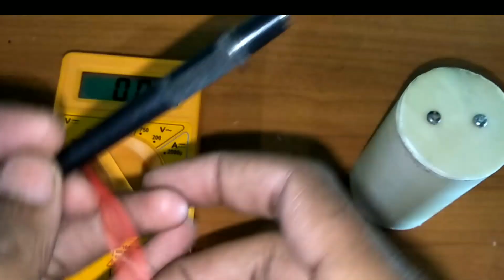How To Make A 12 Volt Battery By The Help Of 3.7 Volt Lithium Ion Battery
How To Make A 12v Battery By The Help Of 3.7 v lithium ion battery

hello friends I am ashish and you are watching amazing ashish YouTube channel .
In This New and amazing video I am making a Powerful 12v battery by 3.7 v Battery.

 I am making a 12v battetry by the help of 3.7v batteries .
this battery is rechargeable and powerful you can use li-ion batteries or and types of batteries this is amazing and useful for your instruments which is work on 12 v .
you can also make a powerful power bank by the use of this battery .
in this video i am explaining about connection of batteries in parallel and series .
Parallel connection adding up the total ampere-hour (Ah) and in series connection adding up the total voltage , Batteries achieve the voltage that you want by connecting some cells in series
i explain all the things of batteries connection by the diagram  by which you can understand the all connection in simple way and you can make this 12v battery by yourself at home.

how To connect batteries in a series ?
To connect batteries in a series you can add a jumper wire  on first battery positive terminal to second battery negative terminal after it you can use a jumper wire on second battery positive terminal to third battery negative terminal and so on you can use many batteries  to get desirable voltage.

इस नए वीडियो में  3.7v बैटरी का उपयोग करके 12v बैट्री बना रहा हूं।
यह बैटरी रिचार्जेबल और शक्तिशाली है आप ली-आयन बैटरी या प्रकार की बैटरी का उपयोग कर सकते हैं यह आपके उपकरणों के लिए अद्भुत और उपयोगी है जो 12 v पर काम करता है।
आप इस बैटरी के उपयोग से एक शक्तिशाली पावर बैंक भी बना सकते हैं।
इस वीडियो में मैं समानांतर और श्रृंखला में बैटरी के कनेक्शन के बारे में बता रहा हूं।
समानांतर संबंध कुल एम्पीयर-घंटे (आह) को जोड़ते हैं और श्रृंखला कनेक्शन में कुल वोल्टेज को जोड़ते हैं, बैटरियां उस वोल्टेज को प्राप्त करती हैं जिसे आप श्रृंखला में कुछ कोशिकाओं को जोड़कर चाहते हैं।
मैं आरेख द्वारा बैटरी कनेक्शन की सभी चीजों को समझाता हूं जिसके द्वारा आप सभी कनेक्शन को सरल तरीके से समझ सकते हैं और आप घर पर अपने द्वारा इस 12v बैटरी को बना सकते हैं।

कैसे एक श्रृंखला में बैटरी कनेक्ट करने के लिए?
एक श्रृंखला में बैटरी कनेक्ट करने के लिए आप पहले बैटरी पॉजिटिव टर्मिनल पर एक जम्पर वायर को दूसरे बैटरी नेगेटिव टर्मिनल में जोड़ सकते हैं इसके बाद आप दूसरी बैटरी पॉजिटिव टर्मिनल पर एक जम्पर वायर का उपयोग तीसरी बैटरी नेगेटिव टर्मिनल पर कर सकते हैं और इसी तरह आप कई बैटरी का उपयोग कर सकते हैं वांछनीय वोल्टेज।